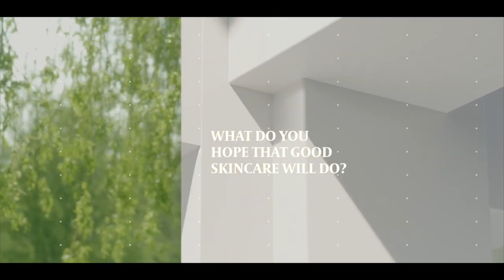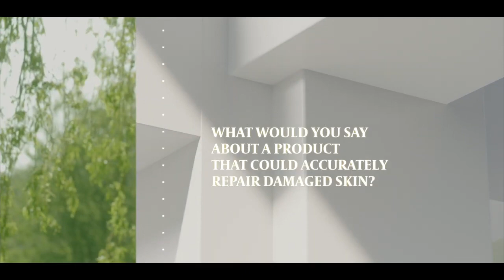Skin Talk | Teachers and Skincare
We talk about the scientific reasons why many common skin problems occur. Join the conversation with teacher and children book author, Naomi as we discuss her skin problems and the ways to rectify them permanently on a molecular level.